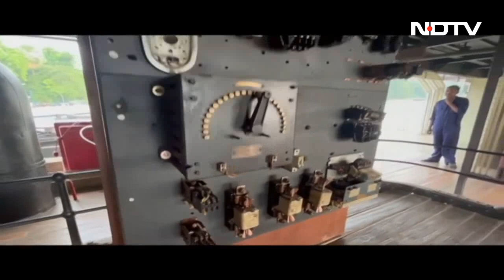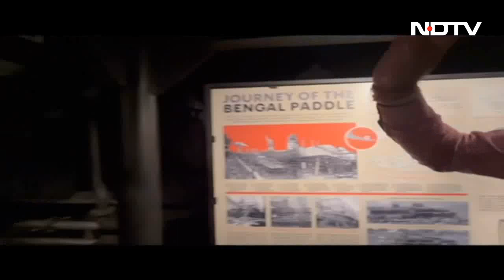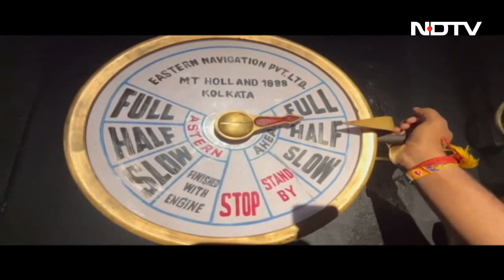Kolkata में आखिरी Paddle Steam Boat को किया गया Restore, जानें - खास बातें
Kolkata News: रजिस्ट्रेशन की बात करें तो आज कोलकाता के लिए एक ऐतिहासिक दिन है. यहां अखिरी पैडल स्टीम बोट को रिस्टोर किया गया है. सालों पहले ये बोट हुगलि नदी में चलते थे. लोग इससे सफर करते थे. देखें खास रिपोर्ट.